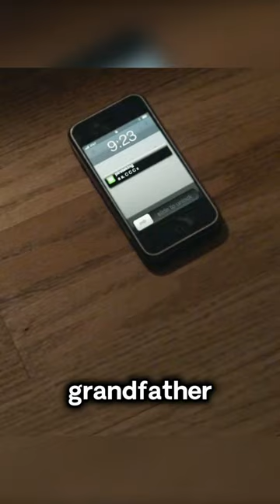The boy hid his cellphone inside his grandfather's coffin！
Hello, this is the English commentary channel of the movie【Dinosaurs TV】
【Dinosaurs TV】will keep updating the movie every day"